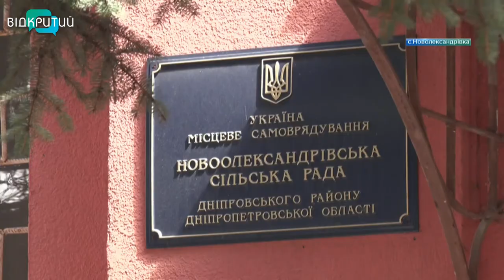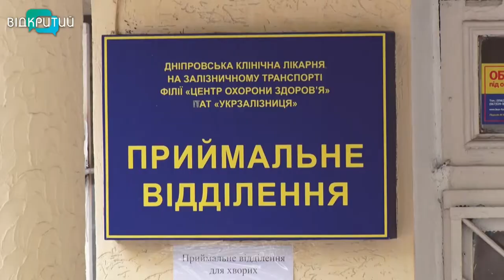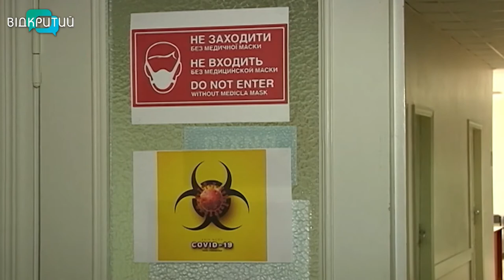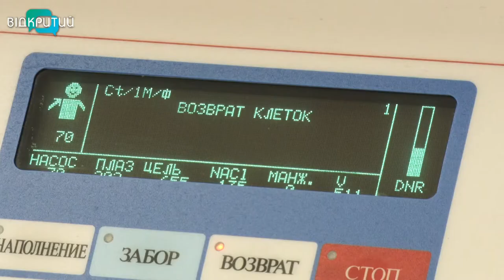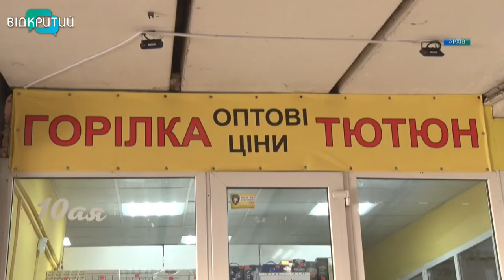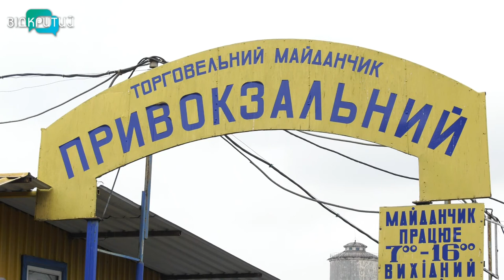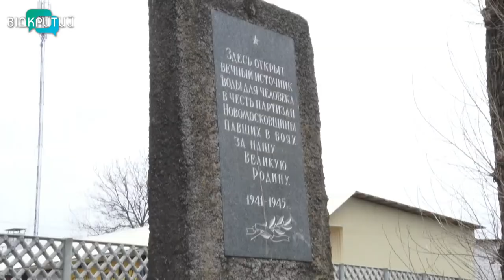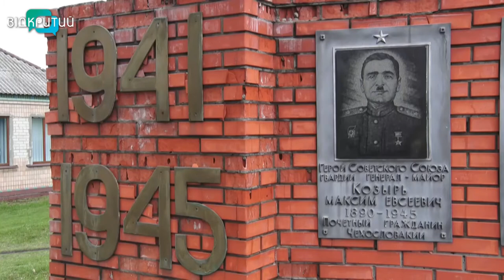Новини OPEN NEWS від 19 квітня 2021 року 20:15